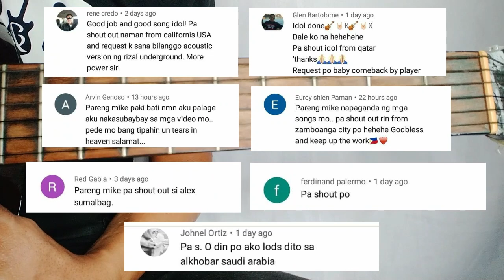DESERT MOON BY DENNIS DEYOUNG STEP BY STEP ACOUSTIC GUITAR TUTORIAL BY PARENG MIKE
SALAMAT AND GODBLESS !

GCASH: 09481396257